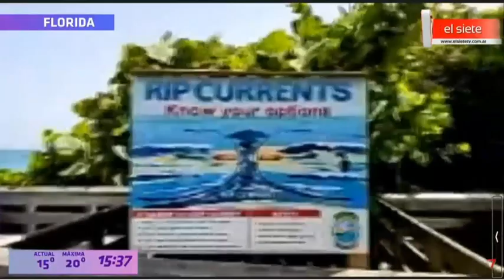SKYPE VIAJERO - FLORIDA -